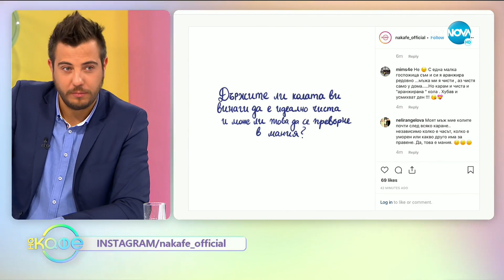Марта Вачкова: Общи черти с Фрида Кало - На кафе (22.10.2019)